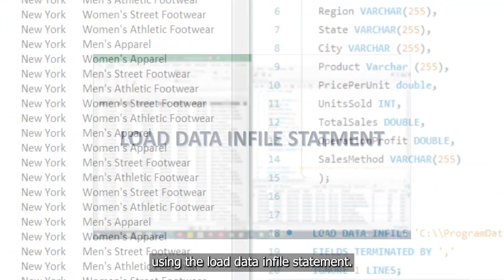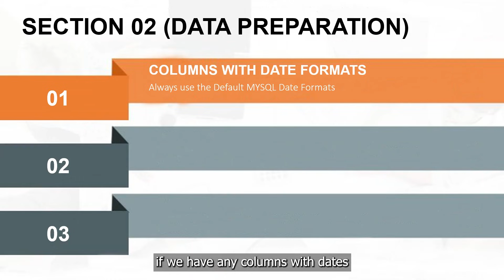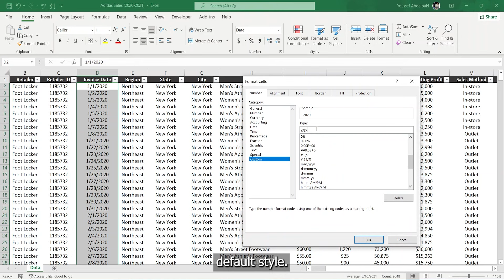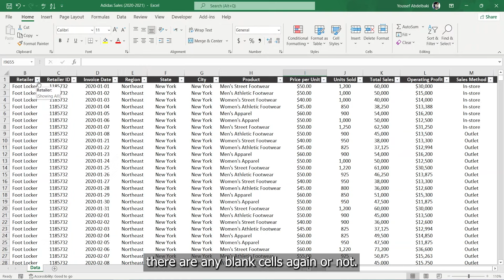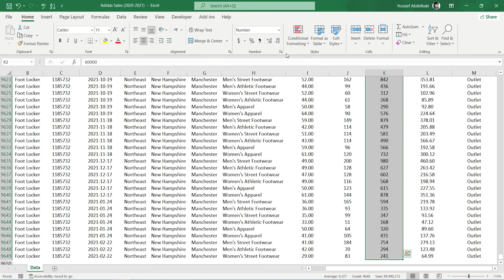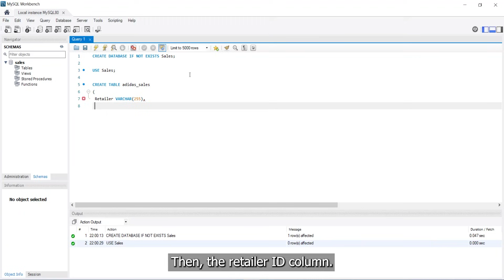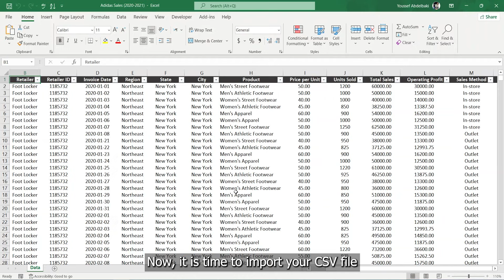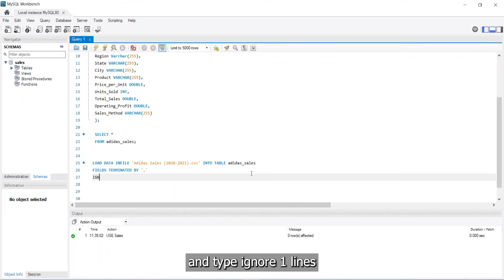MYSQL Tutorial: Efficiently Importing Large CSV Files into MySQL Database with LOAD DATA INFILE